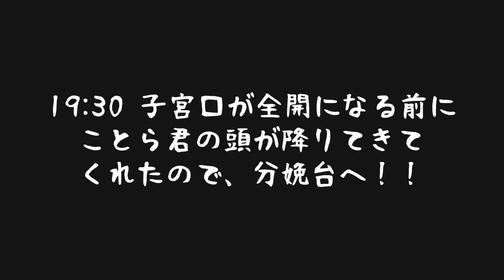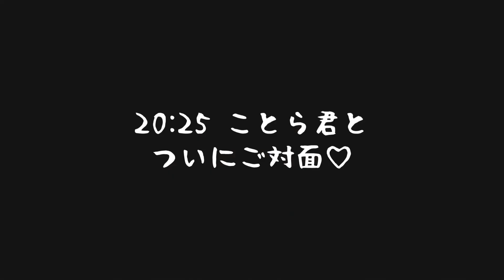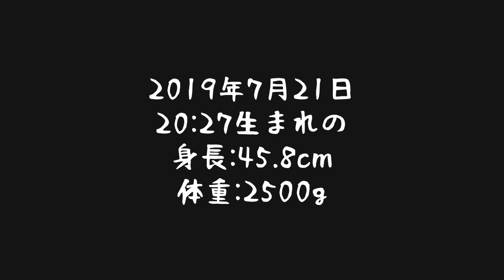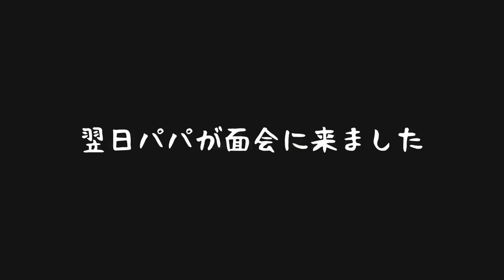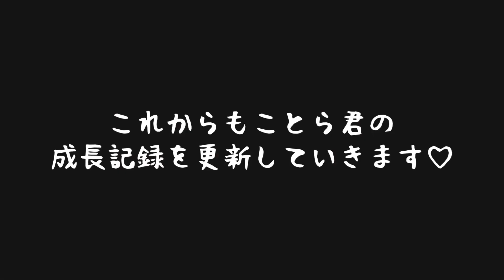【出産】自然分娩の陣痛〜出産までのストーリー☆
今回は出産時の動画をまとめました☺︎
※いきんでいる時は、旦那さんが頭を持ち上げてくれていたので、動画撮れませんでした⊂((・x・))⊃

体重管理が厳しかった分、無駄な脂肪が付かなかったので、自然分娩でしたがお産がかなりラクでした☆

旦那さんに暴言吐いたり、痛い！！と叫ばず、ひたすら息を吐くことに集中し、最後数回いきんだら、ことら君が出てきてくれました♡

パパは立会いしてくれて、飲み物を口に運んでくれたり、うちわであおいでくれたり、陣痛のときにお尻にテニスボールを当ててくれました笑

そして、生まれたばかりのことら君は、本当にかわいくて可愛くて、毎日パパと見返しています！